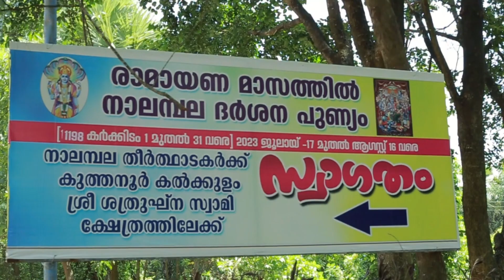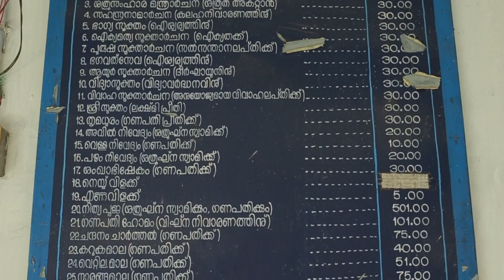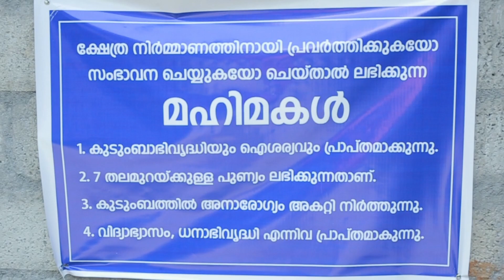ശ്രീ ശത്രുഘ്നസ്വാമി ക്ഷേത്രം, കൽക്കുളം, കുത്തനൂർ, പാലക്കാട്